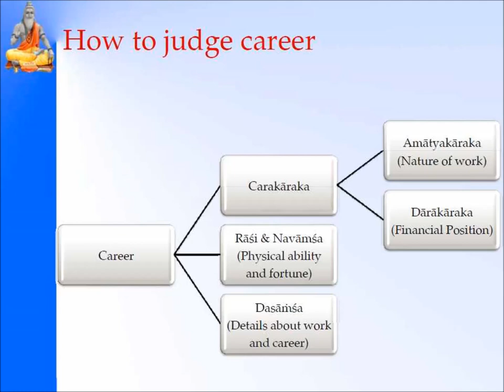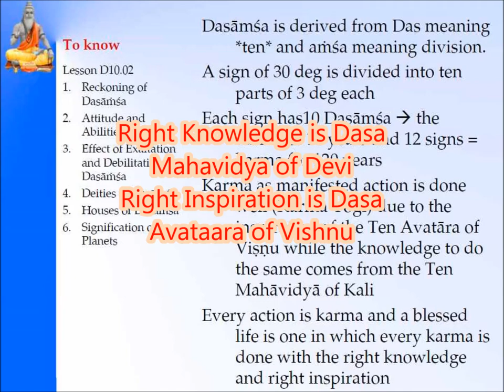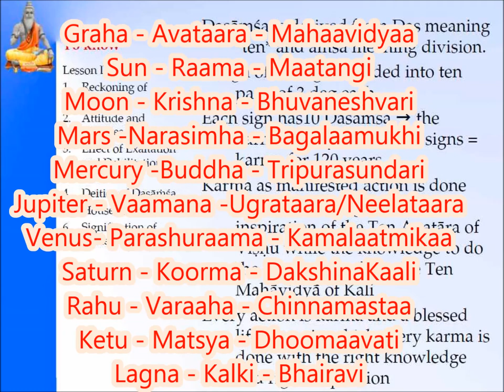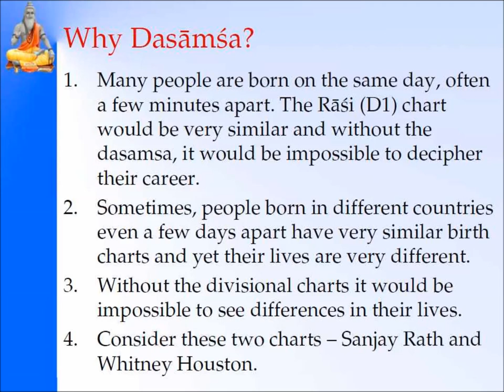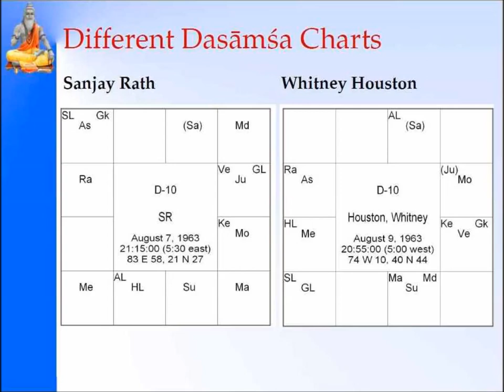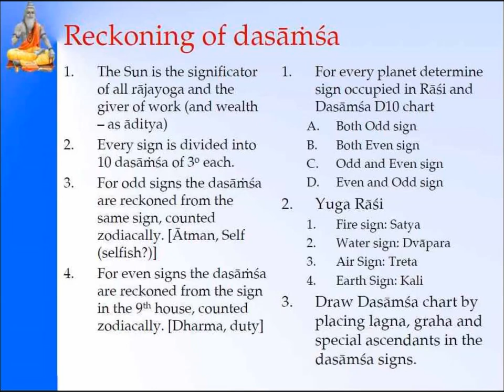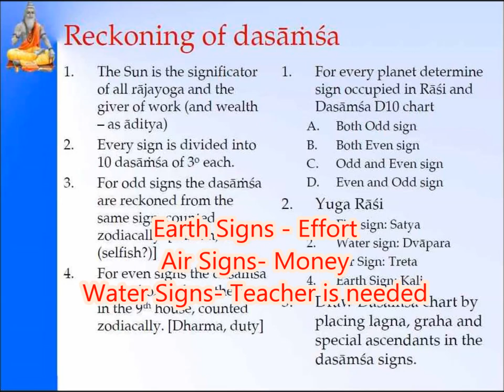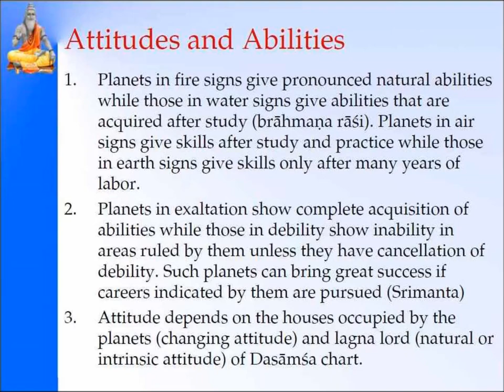Dashaamsha/daśāṁśa/दशांश D10- Part 1 of 5-Pt. Sanjay Rath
D10 Advanced Lecture by Pt. Sanjay Rath.